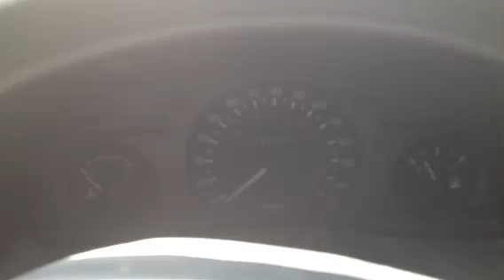95976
Ford transit